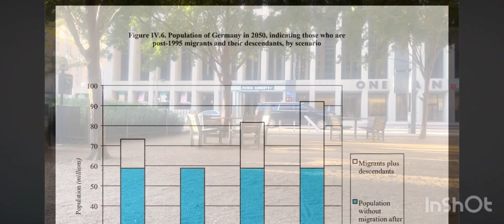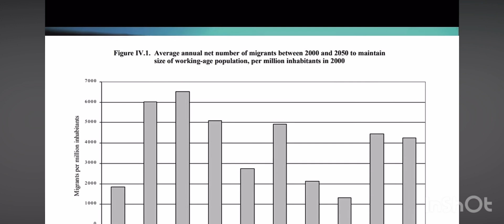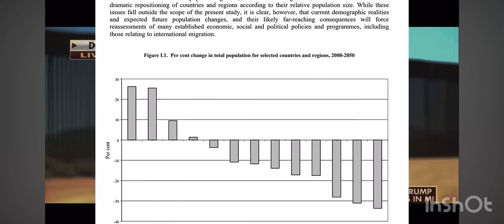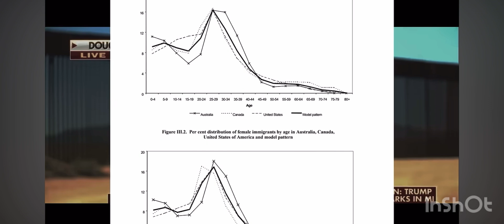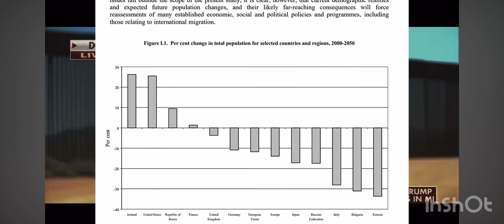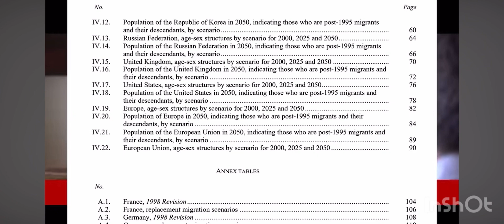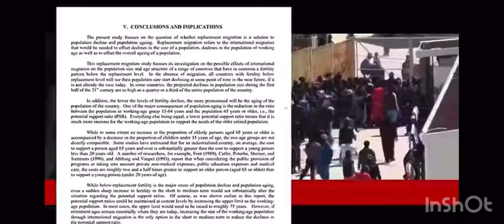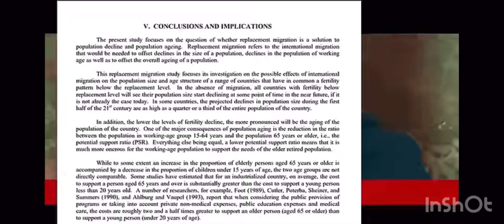The UN Replacement Migration Agenda 2025 “the MOTB is Speaking”